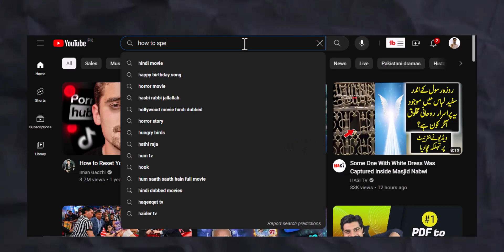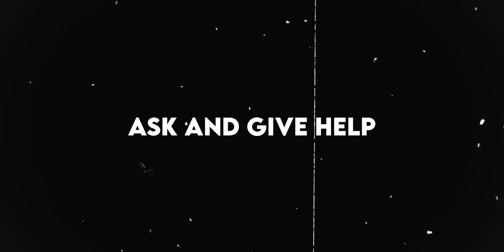This 1 SKILL Will Take You Ahead of 99% PEOPLE 🔥 HIGH INCOME SKILL 2024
This 1 SKILL Will Take You Ahead of 99% PEOPLE 🔥 HIGH INCOME SKILL

🎯 These will help you A lot 🏆

⛔ Attention Required⛔
☑ Fill out This Form to Get an Amazing Reward from me

Faizan Tanveer is also a student just like you. He scored 1052 marks in matric and 1060 marks in Inter board exams. He also studies and has exams. He aimed to help you get good grades, so you can move forward and do what you're passionate about!
He has the best possible ways to help students in Physics, Chemistry, Maths, Biology, Urdu, English, and almost every exam. I'm sure you'll be glad to learn from me.